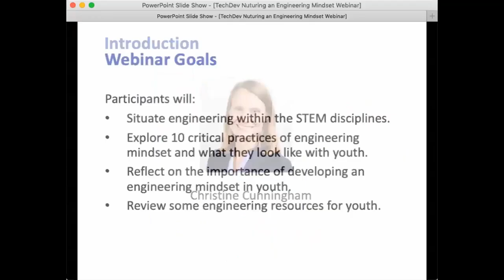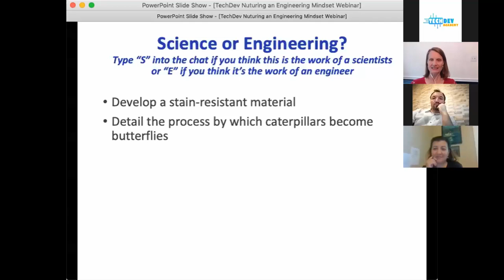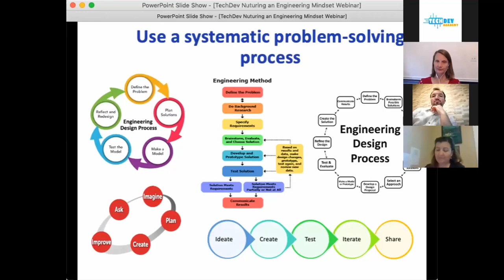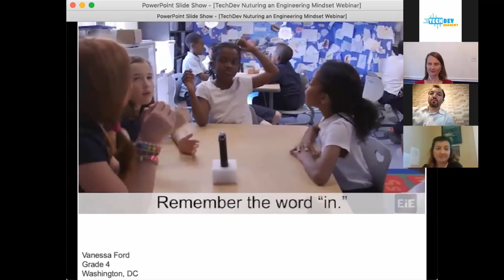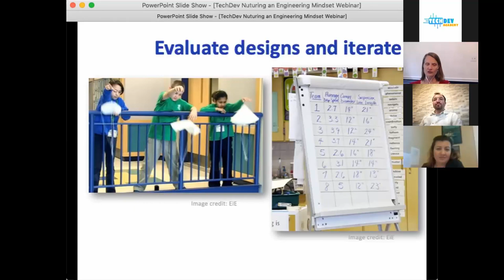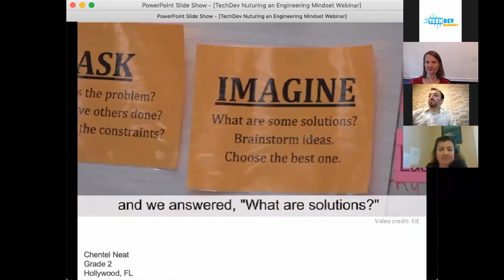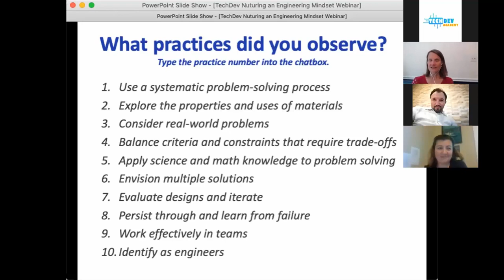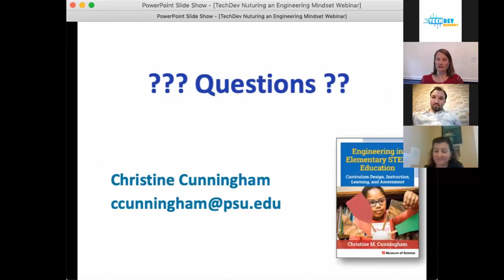Nurturing an Engineering Mindset by Christine Cunningham | Part 02 Main Topic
Welcome to Covid-19 Parenting Talks with TechDev Academy. In this talk Prof. Dr. Christine Cunningham tells us how to nurturing an engineering mindset.